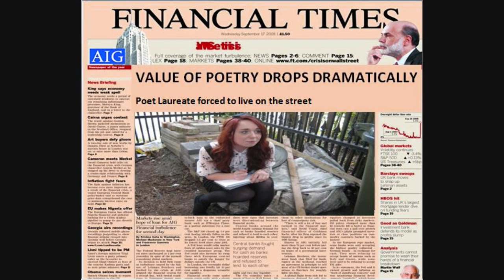Grange Leavers 2010: 20 Years On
The heads, Kat, Fordy, Emma and Sanny wonder where some of the class of 2010 will be in 20 years